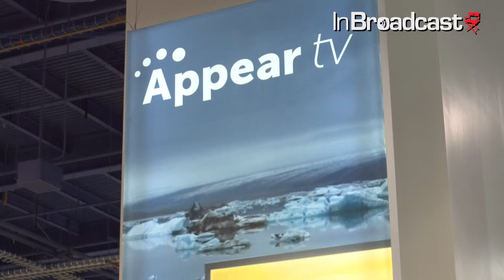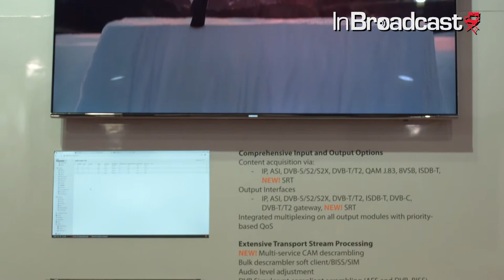Appear TV X·Series Solutions: VAR | OTT | Contribution | Distribution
We deliver solutions with unique characteristics that re-define video in the contribution, distribution and OTT segments.  Multi-camera video alignment, multiple codec and format support, and a rich variety of input and output interfaces enable our clients to satisfy several requirements, such as delivery of UHD services and transition to IP workflows, all of which have an increasing demand in the years to come...